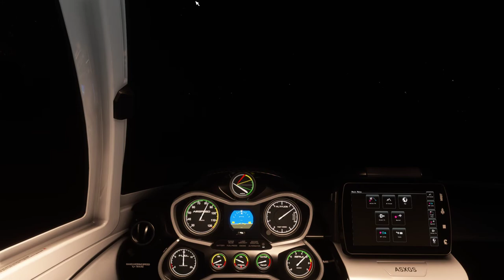Microsoft Flight Simulator The Great Barrier Reef